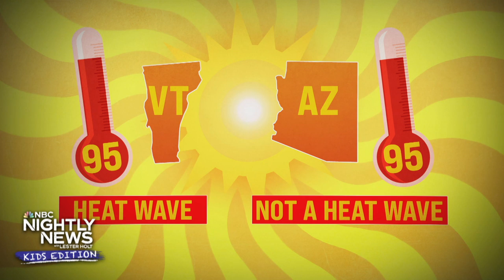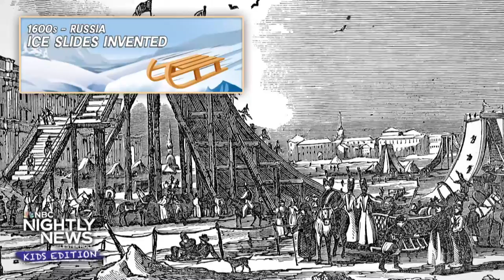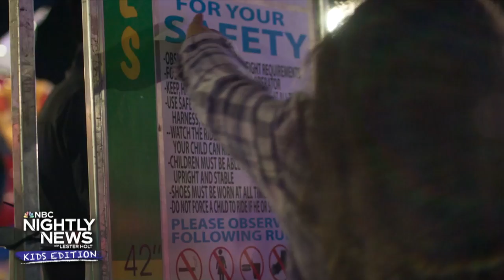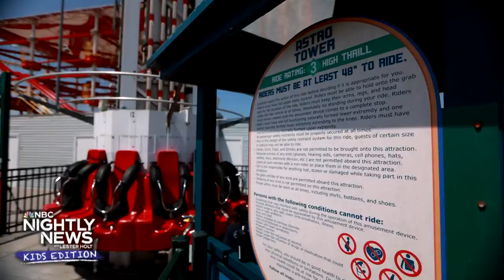Beacon and Buoy are keeping swimmers safe during the dog days of summer | Nightly News: Kids Edition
Beat the heat! With temperatures sizzling in part of the country, this is what you need to know to stay cool and safe. Also, we talk about brain freeze! We explain the science behind the ice cream headache. Then, meet Beacon and Buoy! They are the country’s very first canine lifeguards! Plus, helping hand — we introduce you to these kids who are mowing lawns to help the elderly and those in need. Thrill ride! Come along as we scream our way into the history of this popular amusement park ride — the rollercoaster!